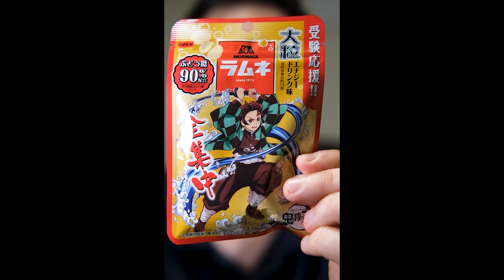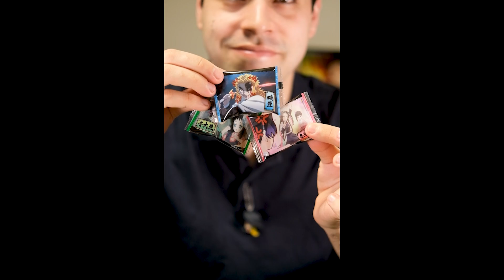COMIENDO DULCES DE ANIME EN JAPON - Recopilacion de shorts Japon 4K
Esta es una recopilacion de los shorts mas virales en mi canal, en donde como diferentes dulces de Anime en Japon. Si te gusta lo dulce y te gusta el anime, este es el video perfecto para ti.
Se te antojaron?

Al final tambien incluyo videos extras que tuvieron buena evaluacion en YouTube.

En el video se incluyen los siguientes shorts:

-Aprende un poco de Japones
-Siéntete orgulloso de ser Otaku
-Dulces de Pokemon en Japón
-Dulces de Anime en Japón
-Vivir en Japón / Expectativa VS Realidad
-Dulces de Kimetsu no Yaiba en Japón
-Un día comiendo solo dulces Japoneses